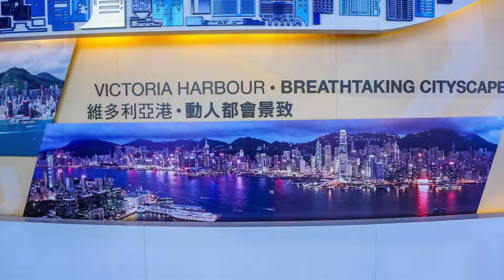Hong Kong, a fusion city of East and West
During my fortunate three-month work assignment in Hong Kong, I was enthralled by its captivating role as a cultural melting pot, evident in every aspect of this dynamic city. The experience left an indelible mark on me, making it one of the most cherished periods of my life.

As a hobby photographer, I found myself endlessly captivated by the breathtaking Victoria Harbor. Countless nights were spent capturing its beauty through my lens, and I wholeheartedly believe it boasts the most stunning harbor view in the world. The juxtaposition of modern architecture against the backdrop of natural beauty created an awe-inspiring spectacle.

Hong Kong's diverse culinary scene proved to be a delightful culinary adventure. From mouthwatering Chinese and Japanese dishes to an array of Asian and Western flavors, every meal was a delightful discovery. The city's neighborhoods, conveniently offering a plethora of dining options within walking distance, ensured that I could savor something new with each culinary excursion. The seafood in Sai Kung, known for its exceptional freshness and affordability, was a standout highlight.

Despite my affection for Hong Kong, I couldn't help but acknowledge the challenge posed by its limited space, particularly when considering a move to raise a family. However, for tourists like me, Hong Kong remains an absolute heaven. The city's unique blend of cultural influences, vibrant lifestyle, and rich history make it an unforgettable destination.

My time in Hong Kong allowed me to witness a city that embraced its past while catapulting forward into the future. The seamless fusion of traditions and modernity showcased the remarkable spirit of this place. The memories of my stay, the mesmerizing sights of Victoria Harbor, the tantalizing flavors of its cuisine, and the warmth of its people will forever hold a special place in my heart, beckoning me to return to this cultural wonderland.

TIMESTAMP
00:00 Start
00:08 Victoria Harbor (day)
01:46 Victoria Harbor (night)
03:30 City View
06:39 Wong Tai Sin
06:56 Lantau Island
07:15 Repulse Bay
08:12 Stanley
08:39 Sai Kung
10:53 Sky 100